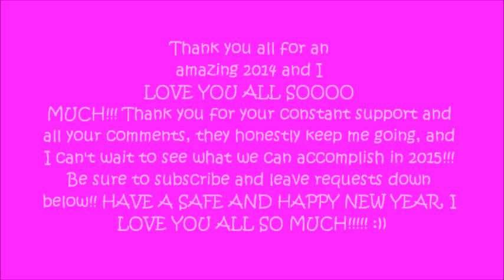Huge Haul: Forever 21, B&BW, Charlotte Russe & more!!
I STARTED POSTING ON MY INSTAGRAM AGAIN SO GO FOLLOW ME ON THERE

So today I have a huge haul for you guys! I really hope you all enjoy it and thank you soo much for watching.
This is my last video of 2014 and I just wanted to thank each and every one of you for making this an amazing year. I hit 10,000 subscribers, met a subscriber in person for the first time, became absolute bestfriends with two of my subscribers, Christiana and Jazmine, and I feel like I got so much closer with all of you and and really connected with you guys. If you ever need anything, please know im here. you can dm me on instagram for the fastest reply, but anyway I LOVE YOU ALL SOO MUCH AND HAVE AN AMAZING 2015! :))

-Rachel
How old are you?
-15
What grade are you in?